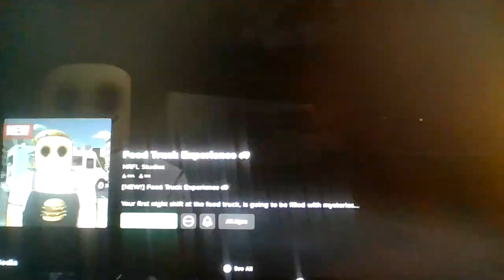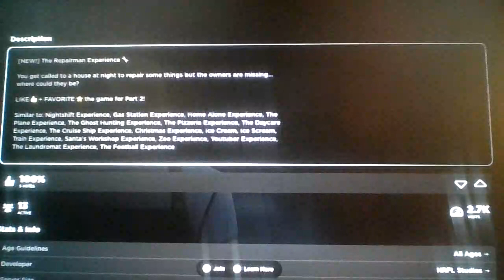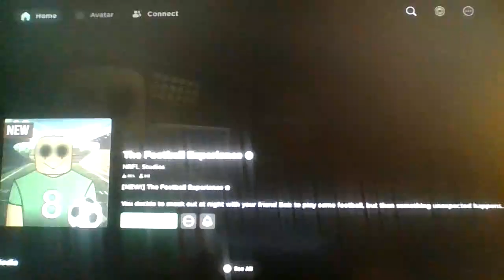Puggy gives up on Experience Horror Games on Roblox...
Please let the genre die...

Why would you even wanna play these games???